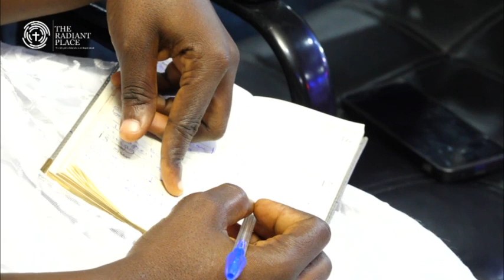SPIRITUAL ADVANTAGE BY APOSTLE EMMAANUEL NKUM